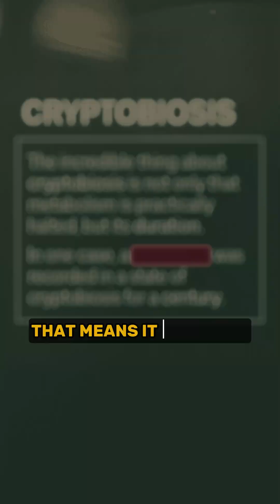The Animal That Outlives Everything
What survives being frozen, boiled, blasted with radiation—and even outer space? Meet the tardigrade, aka the water bear, a microscopic organism that can press pause on life for decades... and then come back like nothing happened.